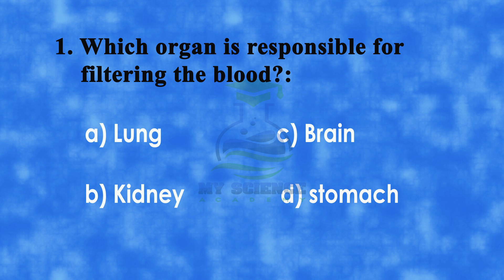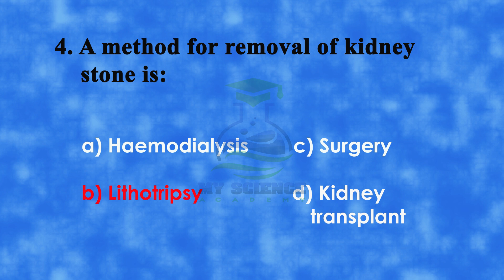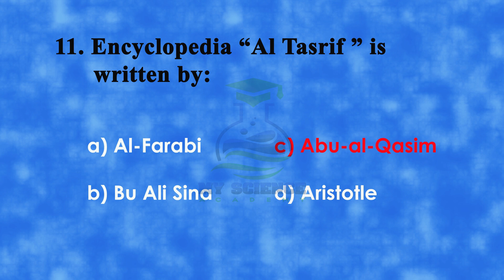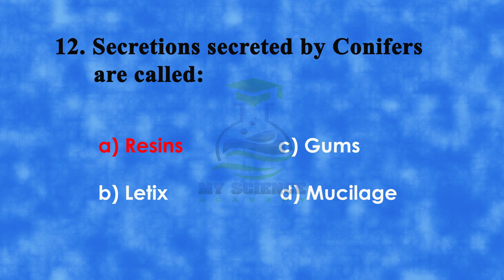Homeostasis Mcqs biology 10th|10 class biology chapter 11 Mcqs|chapter 11 homeostasis mcqs 10th bio